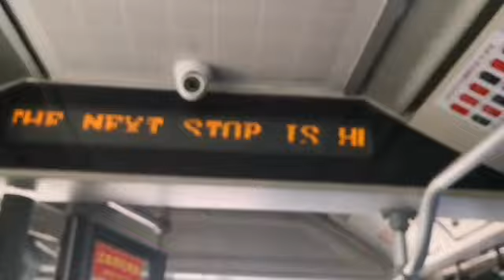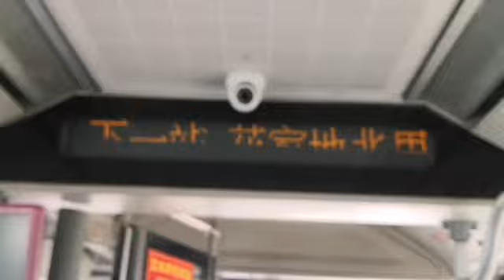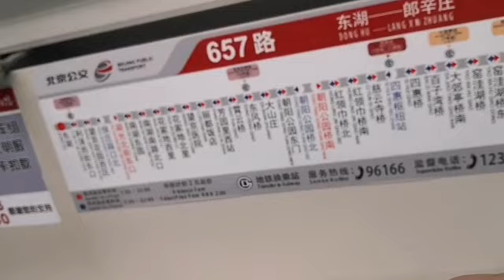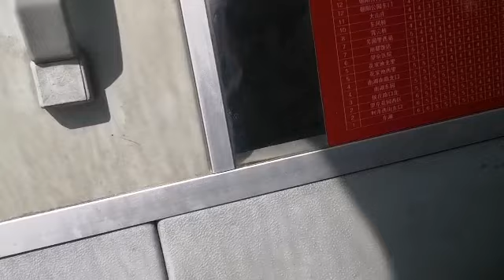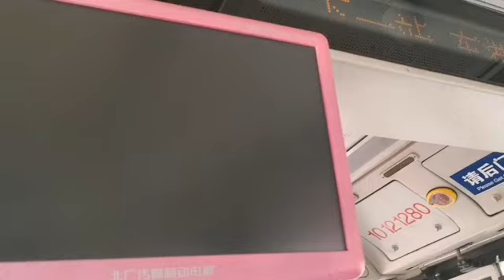(FP657 2021 Pre-release Episode 2) 2019 Backlog: A ride on Beijing Bus 657 in Wangjing Subdistrict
Hello again! This is the second pre-release out of 3 for my FP657 2021 series, which includes a LOT of videos.

In this episode, I went on the 2011 (or 2012) FOTON LNG bus for a ride on Beijing Bus 657 in the northern sections towards the northern terminal. You can hear the old 2019 bus next stop and arriving at a stop announcements, as in 2021, they all get changed to new sounds.

NOTICE: This video is taken in August 2019, so no one on the bus is wearing masks. Right now, during the pandemic, please wear a mask on public transportation for safety.